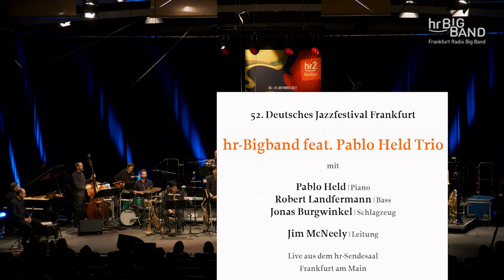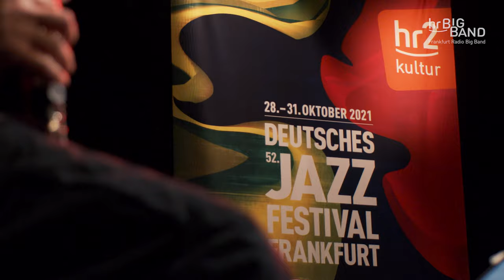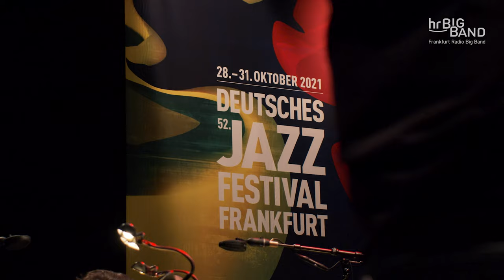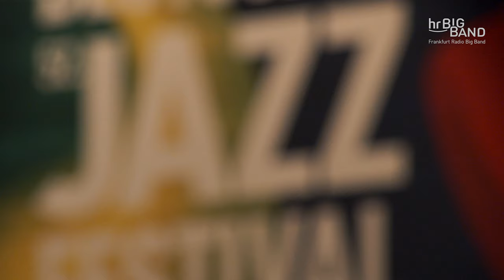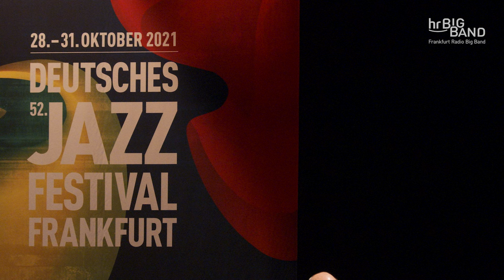Pablo Held Trio | Frankfurt Radio Big Band | FULL CONCERT | 4k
Music was always there, always around him. German pianist Pablo Held, son of a pianist and a piano maker, is one of the best on the German music scene and you can hear it with the best sound possible in our series "Live + Mastered". Like it?

"Live + Mastered" what does that mean?
Our Sound engineers do the best job on earth to work on the sound of our live shows to make it even more "fresh", "brilliant", "differentiated" - what ever you may call it. We invite you to take the opportunity and make a direct comparison between the live sound of our Livestream (already very good) and the newly mastered version (with all the details in the arrangements made more "stand out").

Want to hear the difference to the livestream version?
Here you go: hr-Bigband featuring Pablo Held Trio | Frankfurt Radio Big Band | FULL CONCERT, October 30th 2021

We would love to hear your comments! Do you hear the difference? What do you like most?

General Information:

PABLO HELD | Klavier
ROBERT LANDFERMANN | Bass
JONAS BURGWINKEL | Schlagzeug

HR-BIGBAND: JIM MCNEELY  | Leitung / Arrangements

hr-Sendesaal, October 30th 2021

Timescodes:
0:00 Intro
0:09 ELEVATE – Comp.: Pablo Held, Arr.: Jim McNeely
(Soli: Oliver Leicht, e-cl; Robert Landfermann, b; Pablo Held, p)
15:18 AMMEDEA – Comp.: Pablo Held, Arr.: Jim McNeely
(Soli: Günter Bollmann, tb; Steffen Weber, ts; Oliver Leicht, as Axel Schlosser, tp)
23:36 WORK SONG – Comp.: Pablo Held, Arr.: Jim McNeely
(Soli: Robert Landfermann, b; Pablo Held, p Heinz-Dieter Sauerborn, ss; Jonas Burgwinkel, dr)
36:41 FOREST SPIRITS – Comp.: Pablo Held, Arr.: Jim McNeely
(Soli: Robert Landfermann, b; Christian Jaksjö, v-tb Pablo Held, p)
47:34 POEM #6 – Comp.: Pablo Held, Arr.: Jim McNeely
(Soli: Pablo Held, p; Axel Schlosser, tp)
56:03 NOCTURNE – Comp.: Pablo Held, Arr.: Jim McNeely
(Soli: Robert Landfermann, b; Martin Auer, flh Pablo Held, p)
1:12:02 UNLOCKING MECHANISM – Comp.: Pablo Held, Arr.: Jim McNeely
(Soli: Pablo Held, p; Steffen Weber, ts; Heinz-Dieter Sauerborn, ss; Tony Lakatos, ts Oliver Leicht, as)
1:22:01 52ND STREET THEME – Comp.: Thelonious Monk, Arr.: Pablo Held/Jim McNeely
(Soli: Martin Scales, g; Pablo Held, p)

All arrangements by Jim McNeely

Music was always there, always around him, says Pablo Held. Born in 1986 in Hagen, Germany, the son of a pianist and a piano maker, Herbie Hancock played at home while he played Legos and John Scofield played during car trips on vacation.
At ten, the piano becomes his instrument, with lessons and later passed the entrance exam to study jazz in Cologne. In retrospect, for Pablo Held the ticket to a new magical world: lessons with John Taylor and Hubert Nuss, daily sessions with new friends, evening inspiring concert visits. And: the birth of his trio!
Since 2006 the formation with bassist Robert Landfermann and drummer Jonas Burgwinkel is the musical home of Pablo Held. And a very successful one: countless tours, eleven joint albums and collaborations with illustrious guests such as Ralph Towner, Chris Potter, Dave Liebman or John Scofield. Scofield describes the Pablo Held Trio as "one of the great groups in music today".

Musik war immer da, immer um ihn herum, erzählt Pablo Held. Geboren 1986 in Hagen als Sohn eines Pianisten und einer Klavierbauerin lief zu Hause Herbie Hancock beim Lego spielen und bei Autofahrten in den Urlaub John Scofield.
Mit zehn wird das Klavier sein Instrument, mit Unterricht und später bestandener Aufnahmeprüfung zum Jazz-Studium in Köln. In der Rückschau für Pablo Held die Eintrittskarte in eine neue magische Welt: Unterricht bei John Taylor und Hubert Nuss, tägliche Sessions mit neuen Freunden, abendliche inspirierende Konzertbesuche. Und: die Geburt seines Trios!
Seit 2006 ist die Formation mit Bassist Robert Landfermann und Schlagzeuger Jonas Burgwinkel das musikalische Zuhause des Pablo Held. Und ein sehr erfolgreiches: Unzählige Tourneen, elf gemeinsame Alben und die Zusammenarbeit mit illustren Gästen wie Ralph Towner, Chris Potter, Dave Liebman oder John Scofield. Der beschreibt das Pablo Held Trio übrigens als „one of the great groups in music today“.